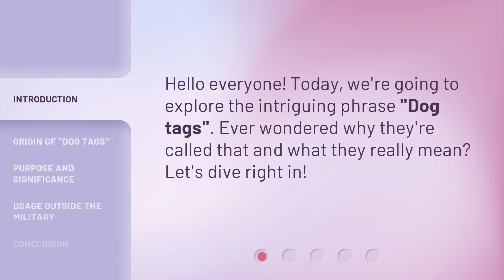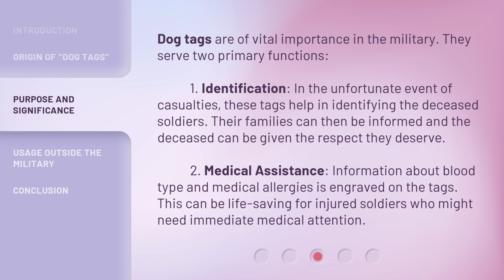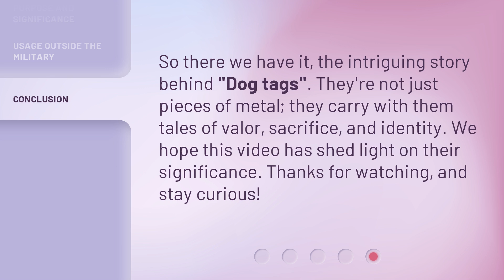The Mystery of "Dog Tags"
Unveiling the Mystery of Dog Tags: From Military Identification to Fashion Accessory • Discover the fascinating origins and significance of dog tags in the military, and how they have evolved to become a popular fashion accessory in mainstream culture. From identifying fallen soldiers to providing life-saving medical information, dog tags hold a powerful story. Watch now to uncover the intriguing history behind these small metal tags.

00:00 • Introduction - The Mystery of "Dog Tags"
00:20 • Origin of "Dog Tags"
00:47 • Purpose and Significance
01:24 • Usage Outside the Military